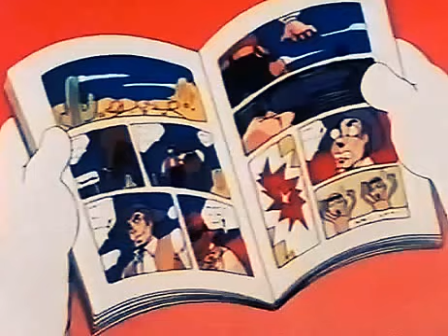كرتون كعبول حلقة14-2 Kaabool